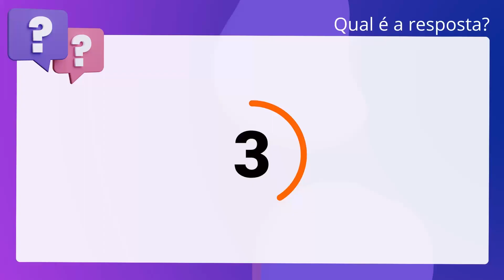QScon Direito: [Art. 8º, Decreto Distrital 42.590/2021] Texto de Lei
Art. 8º, Decreto Distrital 42.590/2021 | Texto de Lei

De acordo com o Decreto Distrital 42.590/2021 (Plano Distrital de Política Para. Mulheres), é correto afirmar que o Comitê de Articulação e Monitoramento. deliberará mediante resolução, por maioria simples dos presentes, tendo sua. coordenadora o voto de qualidade no caso de empate.

Gabarito: Verdadeiro